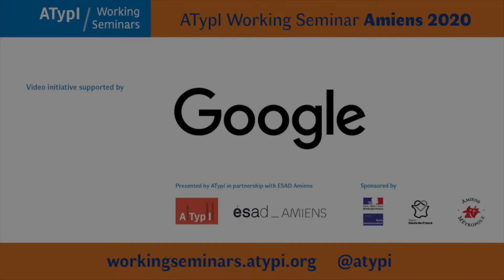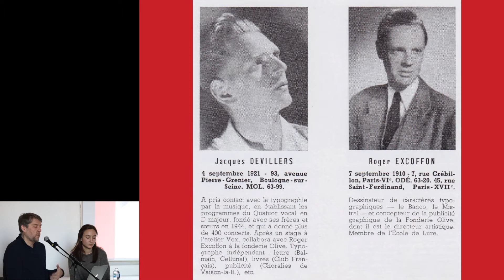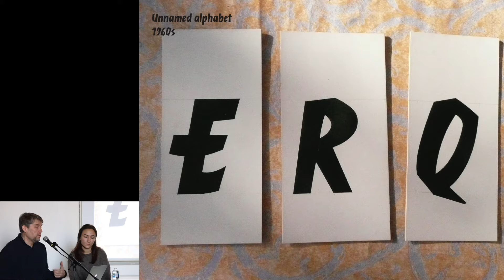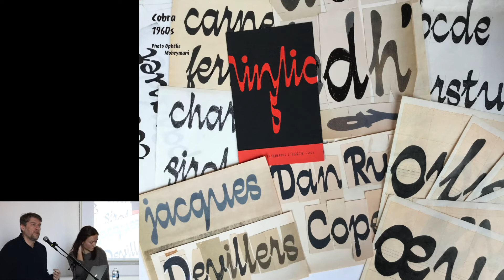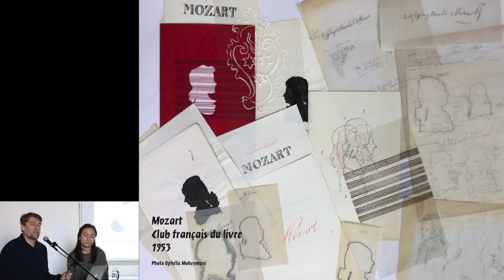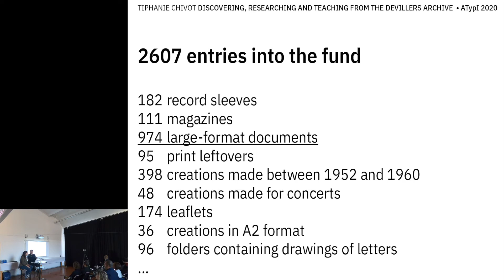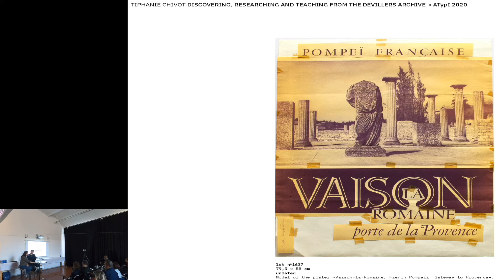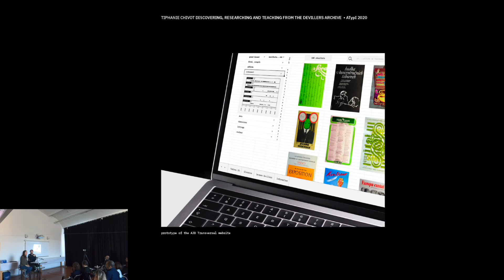The Devillers Archive: From Document to Database | Sébastien Morlighem & Tiphanie Chivot | ATypI WS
Presentation by Sébastien Morlighem and Tiphanie Chivot, ESAD Amiens